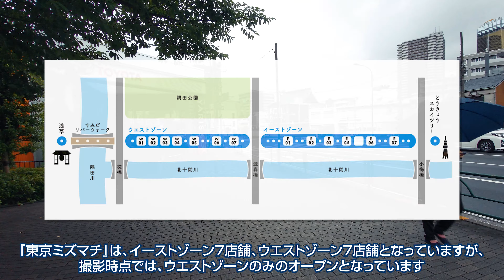[4K] 東京ミズマチ・すみだウォーク TOKYO Mizumachi & Sumida River Walk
🎧 This video was recorded with stereo binaural audio.
You can enjoy the video more realistically by watching it with headphones or earphones.

2020年6月18日にオープンした、『東京ミズマチ』と『すみだリバーウォーク』に行ってきました。
あいにくの雨でしたが、東京スカイツリー～浅草間の新たな散策ルートができて楽しかったです。

我們去了於2020年6月18日開業的“東京MIZUMACHI”和““Sumida River Walk”。
不幸的是正在下雨，但是在東京晴空塔和淺草之間有一條新的步行路線很有趣。

We went to "Tokyo Mizumachi" and "Sumida River Walk" which opened on June 18, 2020.
Unfortunately it was raining, but it was fun to have a new walking route between Tokyo Sky Tree and Asakusa.

📷 Camera: Fimi Palm
🎙 Mic: SONY PCM-A10
🎬 Edit&Grading: Adobe Premiere Pro 2020, Adobe After Effects 2020